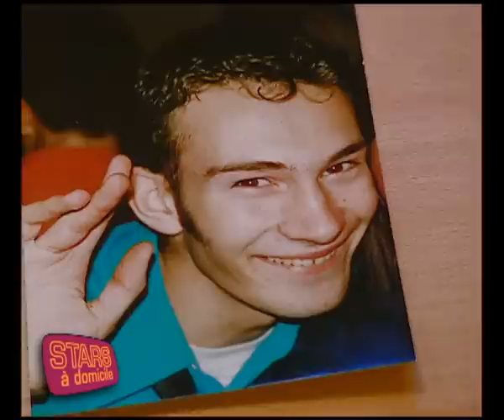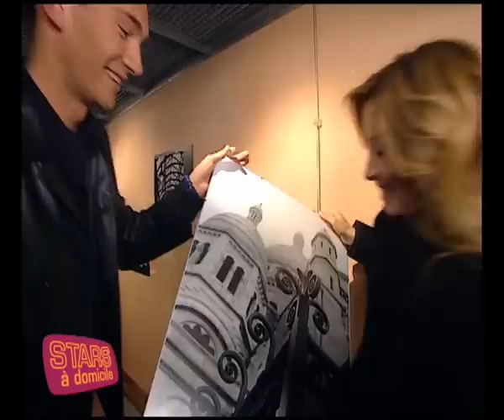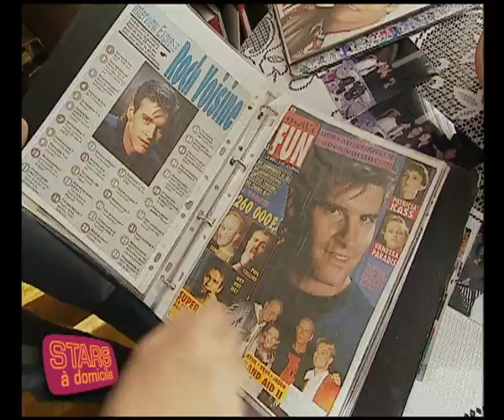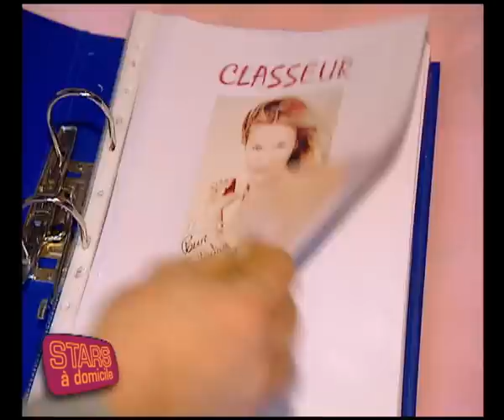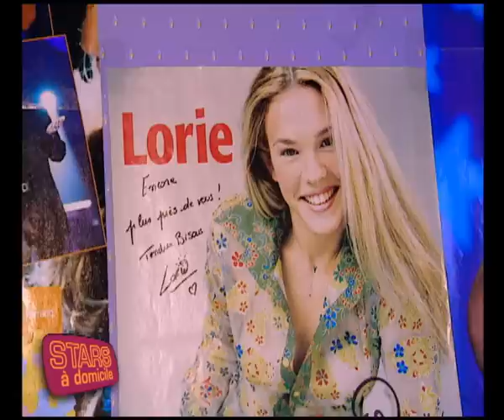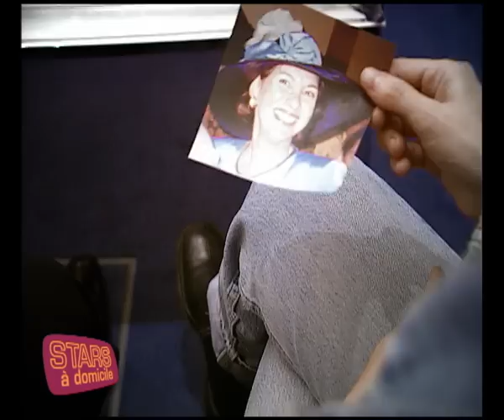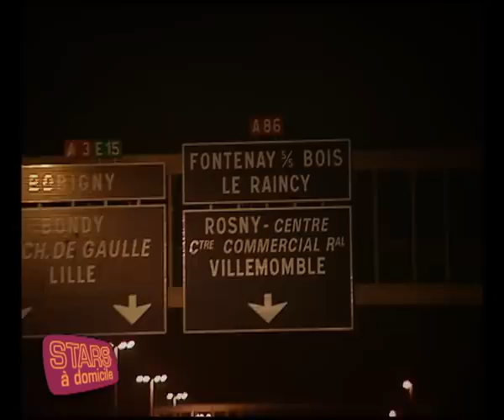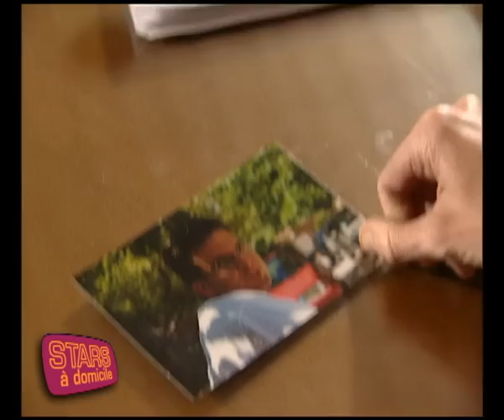Stars à domicile #4 - Lara Fabian, Roch Voisine, Lorie, Enrico Macias, Patricia Kaas